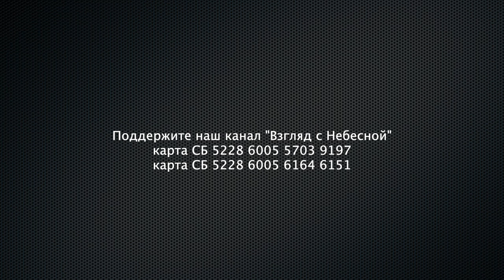Помышления духовные - это мир и жизнь | Чистый четверг | Юрий Сипко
Итак! Наступил долгожданный день!
Великий четверг!
Прочь уныние и страх!
Будьте готовы встретить Господа.
Приготовьте  комнату.
Украсьте её светом!
Цветы на стол. Новая скатерть.
Лучшая посуда.
Приготовьте пасхальную трапезу.
Хлеб.
Напиток виноградный.
Приготовьте себя.
Омойте тела ваши.
Оденьте лучшее платье.
Приготовьте ваши сердца.
Это самое сложное.
Очистить сердца от закваски порока и лукавства.
Мысли продуть Духом Святым, дабы помышления духовные воцарились в сознании вашем.
Рим 8:6: " Помышления плотские суть смерть, а помышления духовные — жизнь и мир,"
Сегодня у вас чрезвычайно дорогой гость!
Сегодня в вашу  комнату придёт Христос!
Примите Его достойно!
И вы испытаете необыкновенный поток Благодати.
Вы будете переполнены радостью!
Вы испытаете невероятное чувство свободы!
И вы воспоёте славу Спасителю!
И ваша песня вольётся в поток несмолкаемой хвалы Господу!
Евр 13:20-21: " Бог же мира, воздвигший из мертвых Пастыря овец великого Кровию завета вечного, Господа нашего Иисуса  Христа, да усовершит вас во всяком добром деле, к исполнению воли Его, производя в вас благоугодное Ему через Иисуса Христа. Ему слава во веки веков! Аминь."
Вы можете поддержать нас финансово:
YouTube канал ВЗГЛЯД С НЕБЕСНОЙ